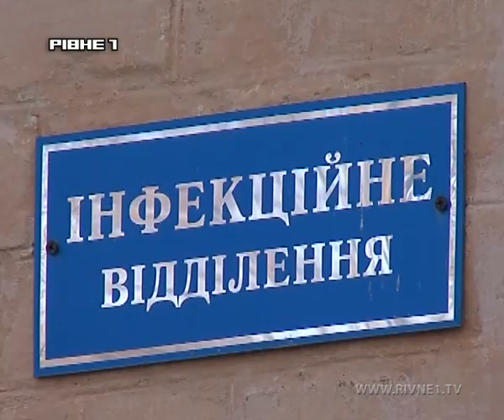«Бог послав нашим дітям отруєння і це наша кара - весілля тут ні до чого!» - мешканці Дубровиччини